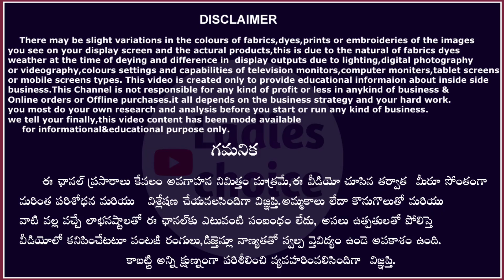మన విజయవాడలో ఖచ్చితంగా మీరెప్పుడు చూడని వెండి వస్తువులు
Address:-
Vardhaman silvers,
 jaihind complex parking opposite,
27-22-66,
J.d hospital road,
governerpeta,
Vijayawada -520002